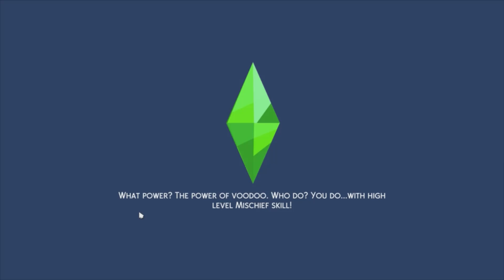Sims 4 part 4: Getting Famous